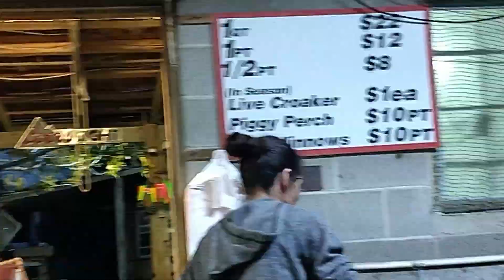Saltwater Fishing Rio Hondo Texas